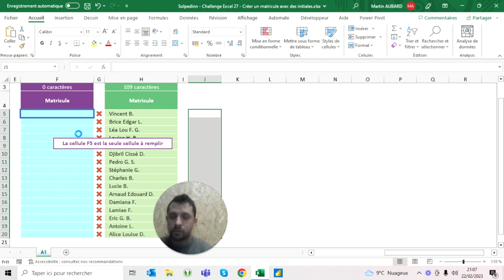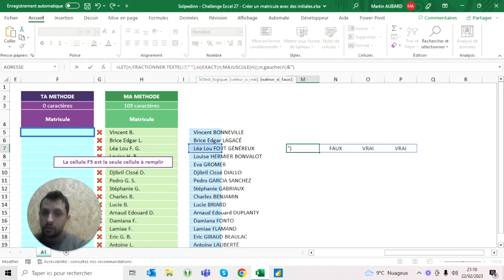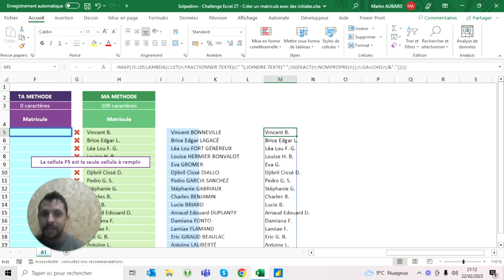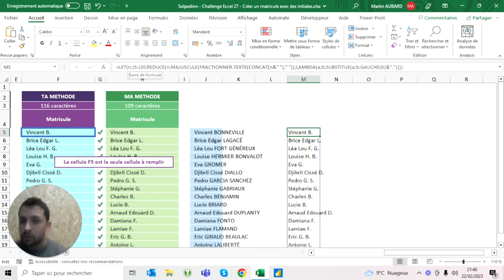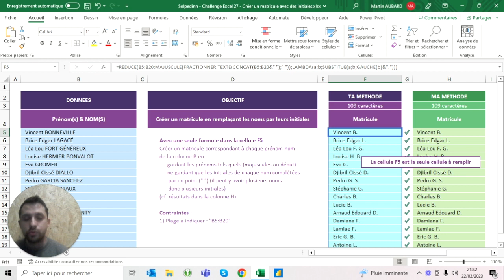Challenge Excel #27 - Créer un matricule avec des initiales